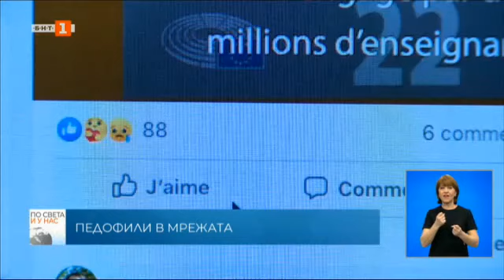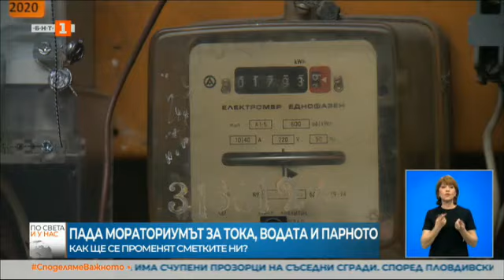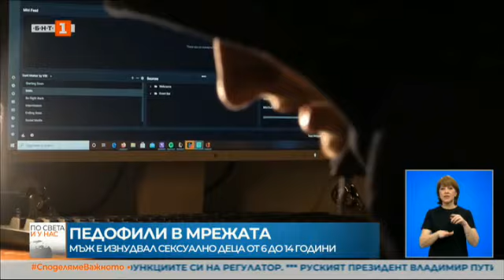По света и у нас – 31.03.2022, 20:00 часа, по БНТ